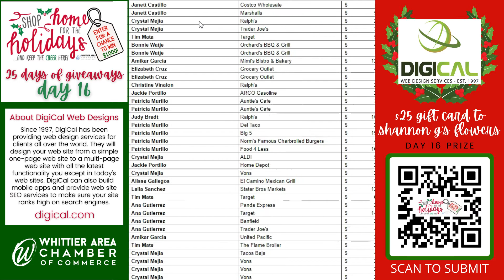Day 16 - 25 Days of Giveaways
🎁🧾Did you win a $25 gift card to Shannon G's Flowers donated by DigiCal Web Designs? Watch to find out!

Want to participate?